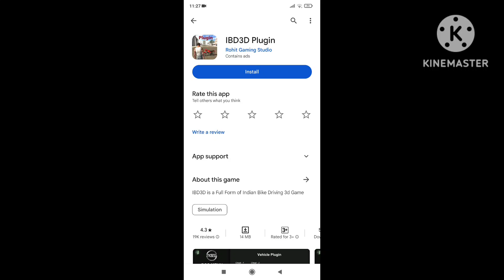New Elephant Cheat Code आ गया Using Plugin Option in Indian Bike Driving 3D 😱